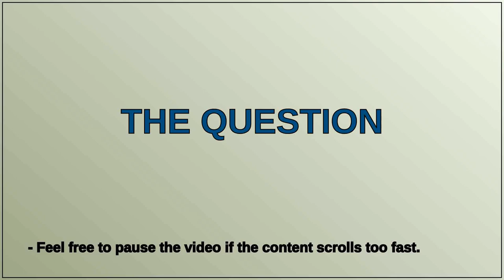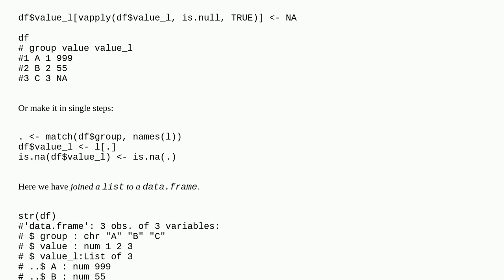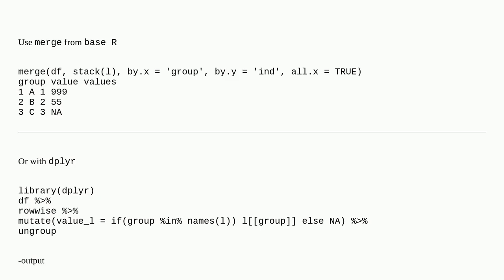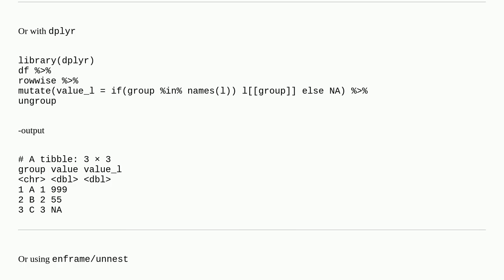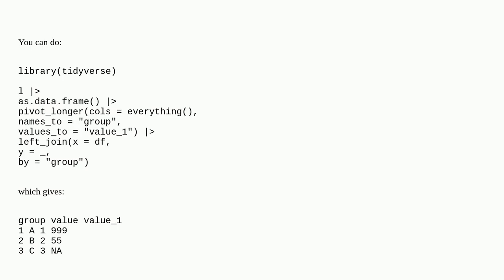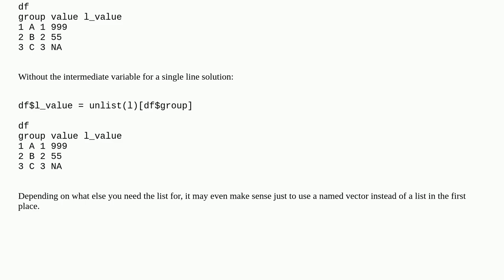Join list to dataframe in R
A special thanks goes out to the community

  dataframe join r list